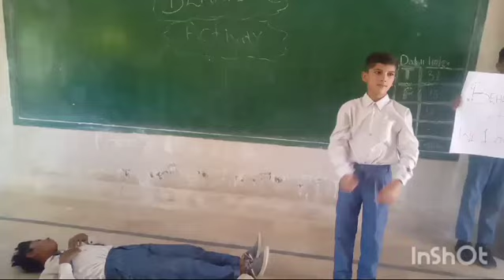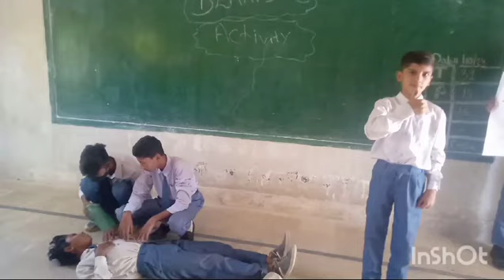Behavioral Activity in Society